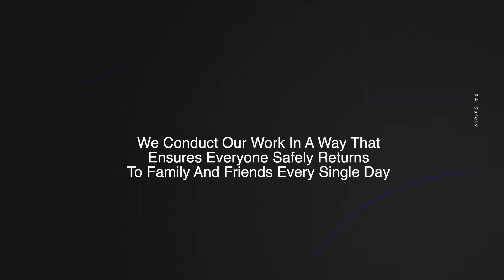Surge Energy - An Introduction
A short video to introduce Surge Energy, a production company focused on the acquisition and development of onshore oil and gas properties in the United States. Surge Energy is headquartered in Houston, Texas and currently holds approximately 114,000 net acres in the Permian Basin.